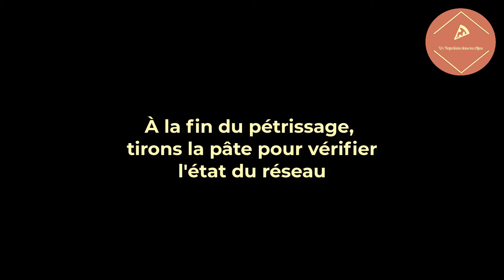Réseau de gluten | Réussi VS Raté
Tu as envie de maitriser la pâte pour ton projet professionnel ou à la maison ?

⭐️Découvre ma MASTERCLASS : « LES 4 OBSTACLES A LA PIZZA PARFAITE »

C'est qui le Napolitain dans les Alpes ? C'est moi, Sergio, de Naples et en France depuis 2019.
En 2021, j’ai lancé Un Napolitain dans les Alpes - Ecole Nouvelle de Pizza pour proposer des formations et accompagnements pour les professionnels et les amateurs qui souhaitent maitriser les pizzas italiennes (comme la pizza Napolitaine, la pizza in Teglia romaine...) avec une méthode innovante et unique en France.
Ce qui m’a poussé à créer mon Ecole sur la pizza était l’envie de donner ma contribution à ce plat qui est dans mon cœur depuis mon enfance. Mon idée est partie d’une vision : un monde de la pizza où les fausses idées et les mythes du passé sont remplacés par la science, la technicité grâce à un approche rigoureux et logique. Mon Ecole est donc né avec la mission de réaliser cette vision en accompagnant les amateurs et les professionnels du secteur qui partagent cette vision plus moderne et renouvelée du monde de la pizza. Avec mes cours de formations, je veux conduire mes élevés vers une compréhension globale de la science de la pizza et leur permettre ainsi de réaliser la meilleure pizza possible, avec contrôle, régularité et authenticité.